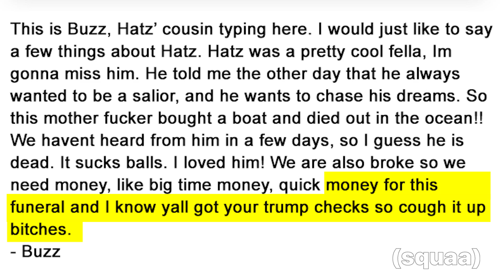GOFRAUDME - TerraSquaa Episode 9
After fixing up 8/11 for the past few months, something devastating happens! Times become tough so the boys need to make money quick! but how?